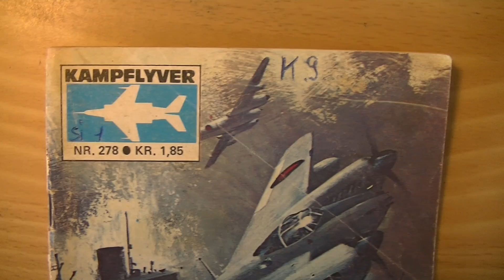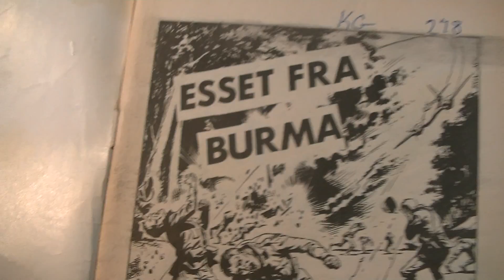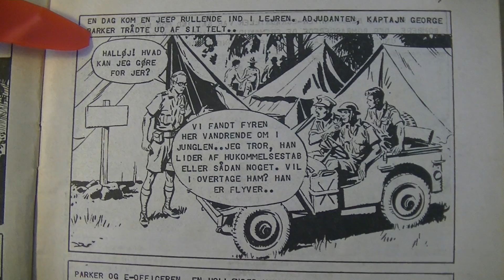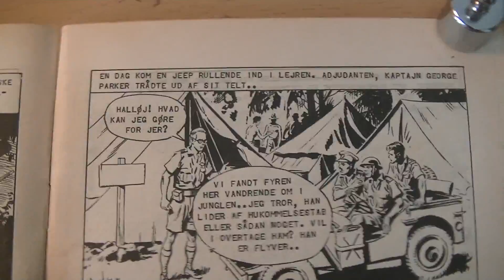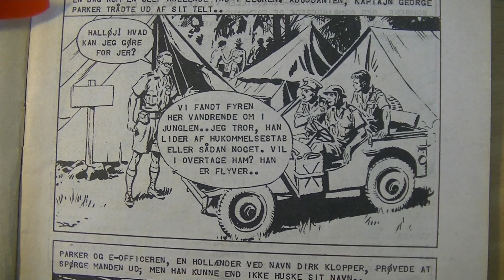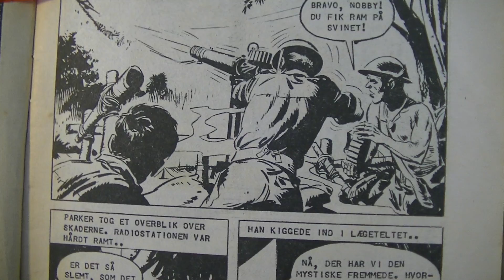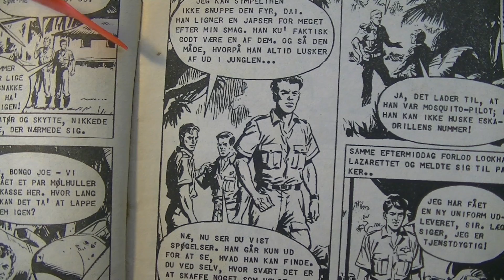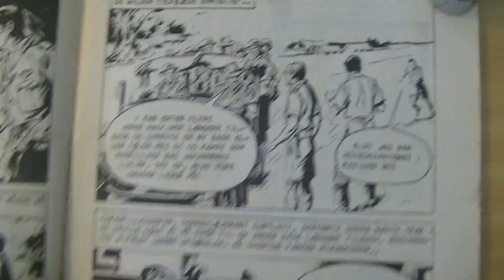MongoTV_6544 - JOHN LÆSER - Del 132 - KAMPFLYVER Serien Nr.278 - Del 1 - Esset Fra Burma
DEL 132 - God TIRSDAG. Jeg vil gerne forsøge, at læse 2 af de her pocket blade hver dag. Men så er det også 3-4 timer jeg skal oplæse hver dag. Det er nok ikke altid, at jeg har lyst eller overskud, til at gøre det. Men EN pocket blad om dagen, må jeg forsøge at læse. Så det er det jeg forsøger at gøre nu i dag :-) Klokken den er snart 12.30. Jeg vil lige begynde at uploade de her 3 video, og så er der 2 andre video på dansk,  som jeg lige har optaget. Så vil jeg ligge og hvile min ryg 10-20 minutter, så oplæse resten af pocket blad. Jeg trænger til et bad og en barbering også, det må jeg få gjort i dag også.